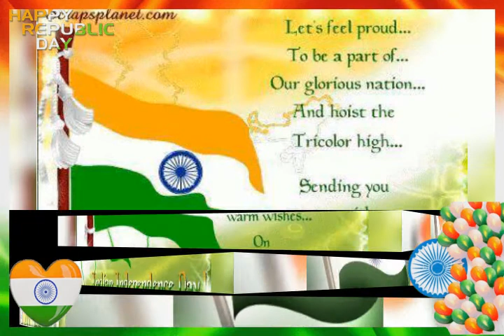15th August 2021 main aap sabhi Desh premiyon ko Hardik shubhkamnaen